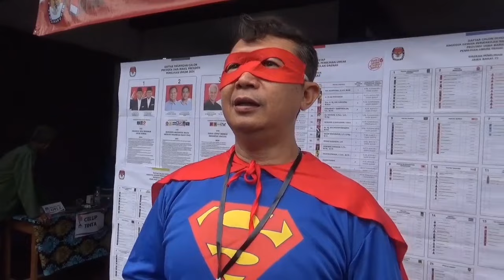ANGGOTA KPPS GUNAKAN KOSTUM SUPERMAN DI TPS